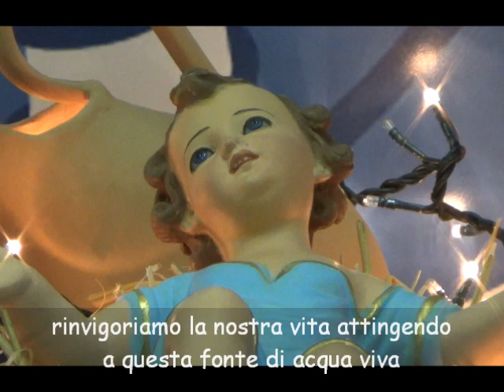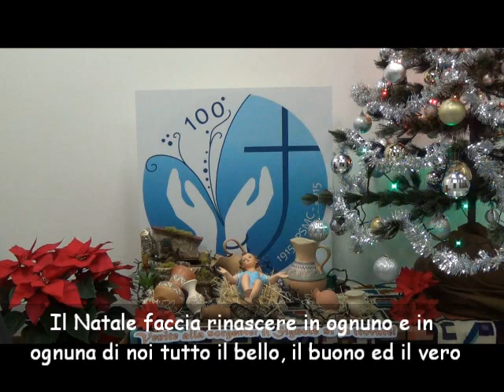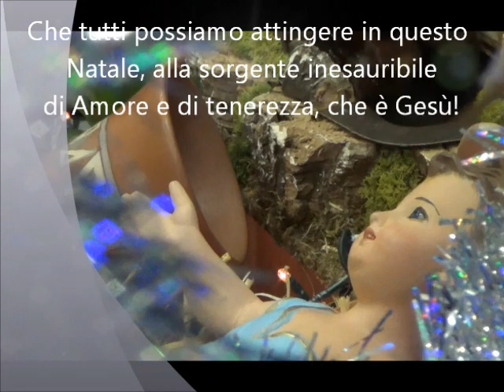Messaggio di Madre M. Mabel - Natale 2014